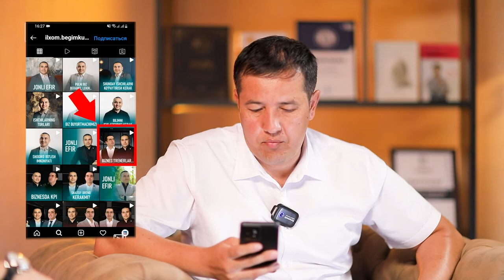Oybek Kosimov bilan suhbat | Ilxom Begimqulov